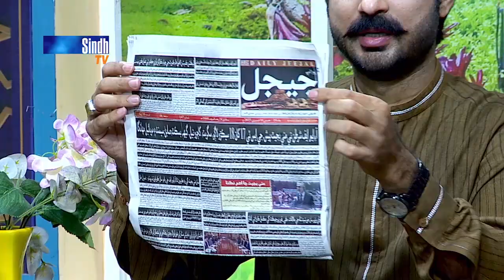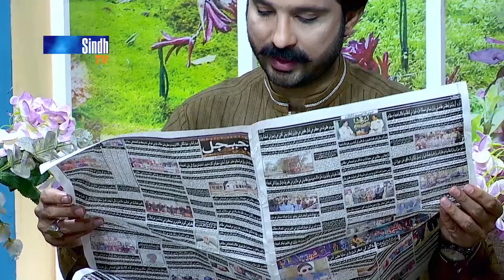Salam Sindh | 16/02/2023 | Sindh TV Morning Show | SindhTVHD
16/02/2023
Host: Irshad Jagirani
Guest: Haider Ali
Singers & Musicians: Safi Aashir Samo, Muhammad Ali & Ustad Badal Rahi
Director: Zafar Jiskani